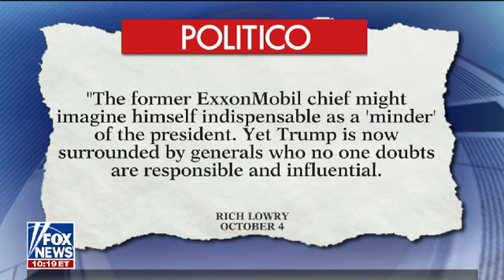America's Newsroom 10/5/17